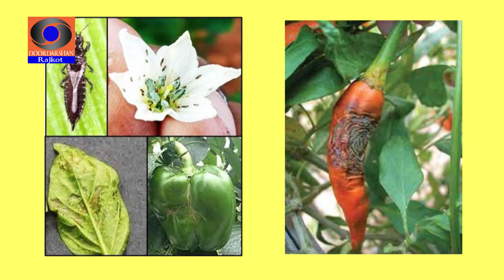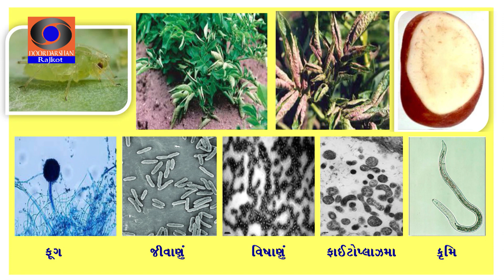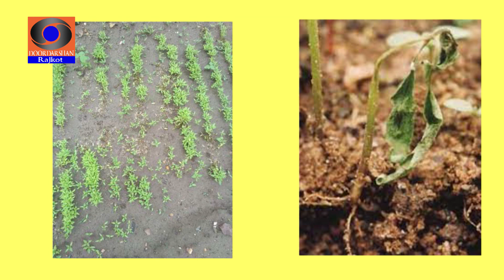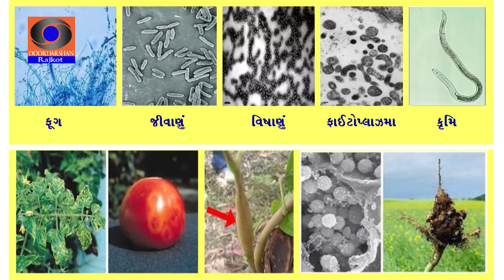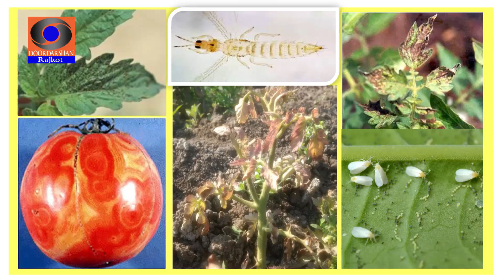Marchina Pakma Sanklit Rog Jivat Niyantran || B H Pipliya || KrushiDarshan Rajkot